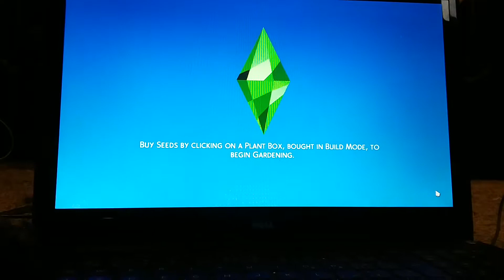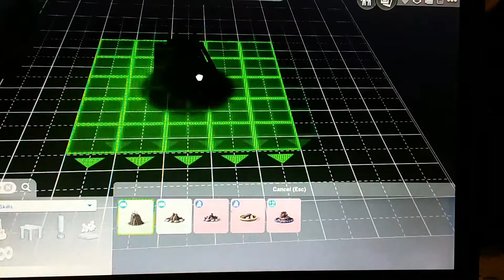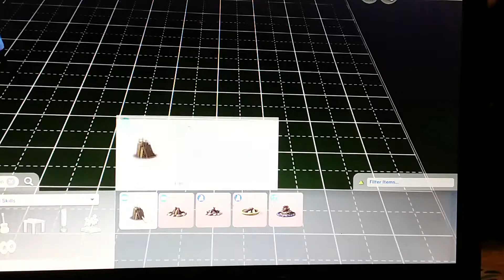Rags to riches #1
Nm idk the rules